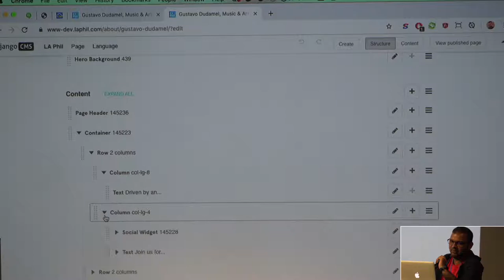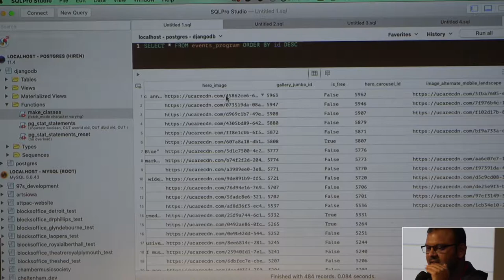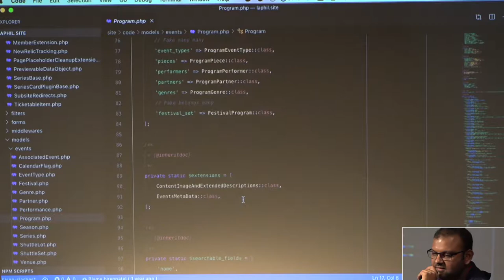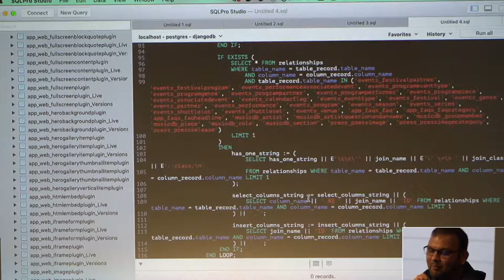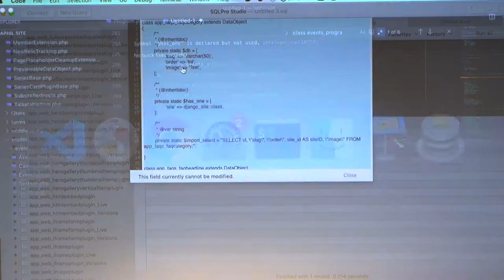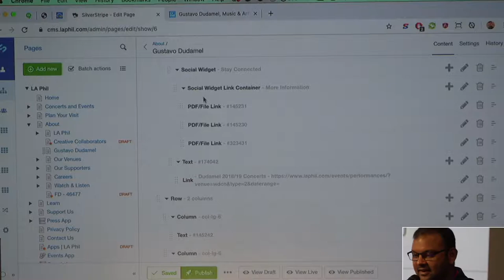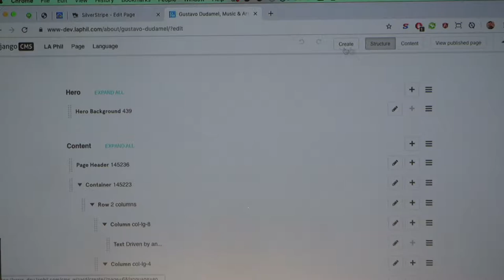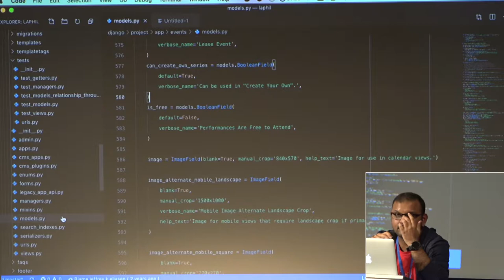Taking Over A Django Site to SilverStripe - Hiren Patel - StripeCon ´19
Hiren from Made Media (UK) shows how they migrated a Django site to Silverstripe without porting every class manually.

Lightning Talk recording from StripeCon EU 2019 conference, 11 Oct 2019 in Krems/Austria